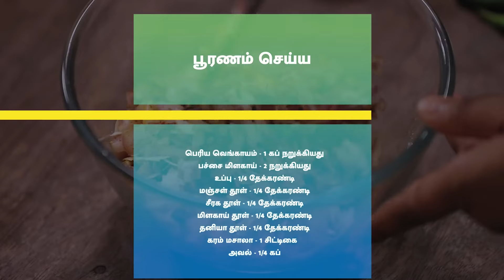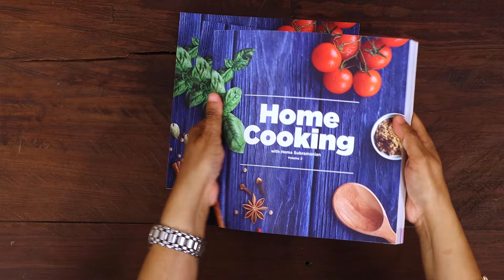டீ டைம் ஸ்னாக்ஸ் ரெசிப்பீஸ் | Tea Time Snacks Recipes | Evening Snacks Recipe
டீ டைம் ஸ்னாக்ஸ் ரெசிப்பீஸ் | Tea Time Snacks Recipes | Snacks Recipes | Evening Snacks Recipe@HomeCookingTamil

Chapters:
Promo - 00:00
Onion Samosa: 00:24
Gulgule: 05:05
Onion Vadai: 07:57
Dry Fruit Ladoo: 11:08

தேவையான பொருட்கள்
மேல் மாவு செய்ய
மைதா - 2 கப் (Buy
உப்பு - 1/2 தேக்கரண்டி (Buy
எண்ணெய் - 2 மேசைக்கரண்டி (Buy
தண்ணீர்

பூரணம் செய்ய
வெங்காயம் - 1 கப் பொடியாக நறுக்கியது
பச்சை மிளகாய் - 2 பொடியாக நறுக்கியது
உப்பு - 1/4 தேக்கரண்டி (Buy
மஞ்சள் தூள் - 1/4 தேக்கரண்டி (Buy
சீரக தூள் - 1/4 தேக்கரண்டி (Buy
மிளகாய் தூள் - 1/4 தேக்கரண்டி (Buy
தனியா தூள் - 1/4 தேக்கரண்டி (Buy
கரம் மசாலா - 1 சிட்டிகை (Buy
அவல் - 1/4 கப் (Buy

மைதா கலவை செய்ய
மைதா - 3 தேக்கரண்டி (Buy
தண்ணீர்
எண்ணெய் (Buy

செய்முறை
1. சமோசாவின் மேல் மாவு செய்ய ஒரு அகல பாத்திரத்தில் மைதா, உப்பு, எண்ணெய் சேர்த்து கலந்து தேவையான அளவு தண்ணீர் ஊற்றி மாவை பிசையவும்
மாவு திரண்டு வந்த பின் மேலும் 10 நிமிடங்களுக்கு பிசையவும்.
2. பிசைந்த மாவில் எண்ணெய் தடவி 30 நிமிடங்களுக்கு எடுத்து வைக்கவும்.
3. 30 நிமிடம் கழித்து செய்த மாவை சிறு உருண்டைகளாக பிரிக்கவும்.
4. உருண்டையில் ஒன்றை எடுத்து சப்பாத்தி போல் மெல்லியதாக தேய்க்கவும்.
5. தவாவை சூடு செய்த தேய்த்த சப்பாத்தியை 2 - 3 வினாடிகள் மட்டும் சுட்டு எடுக்கவும்.
6. செய்து சப்பாத்திகளை இரண்டரை இன்ச் அகலத்திற்கு வெட்டவும்.
7. ஓரங்களை வெட்டி செவ்வக வடிவில் வெட்டிக் கொள்ளவும்.
8. அடுத்து பூரணம் செய்ய ஒரு பாத்திரத்தில் வெங்காயம், பச்சை மிளகாய், உப்பு, மஞ்சள்தூள், மிளகாய்த்தூள், சீரகத்தூள், தனியாத்தூள் மற்றும் அவல் செரித்து கிளறவும்.
9. ஒரு சிறிய பாத்திரத்தில் மைதா மற்றும் தண்ணீர் சேர்த்து பசை பதத்திற்கு கலந்து கொள்ளவும்.
10. செய்து வைத்த மேல் மாவை கூம்பு வடிவத்தில் மடித்து அதனுள் செய்த பூரணத்தை வைத்து மைதா பசை கொண்டு மூடவும்.
11. ஒரு கடாயில் தேவையான அளவு எண்ணெய் ஊற்றி சூடாக்கி செய்து வைத்த சமோசாக்களை மிதமான சூட்டில் பொன்னிறமாகும் வரை பொரித்தெடுக்கவும்.
12. வெங்காய சமோசா தயார்.

குல்குலே
தேவையான பொருட்கள்

கோதுமை மாவு - 1 1/2 கப் (Buy
வெல்லம் - 1 கப் (250 மி.லி கப்) (Buy
தண்ணீர் - 1 கப்
ரவா - 2 தேக்கரண்டி (Buy
சோம்பு - 2 தேக்கரண்டி (Buy
ஏலக்காய் தூள் - 1 1/2 தேக்கரண்டி (Buy
பேக்கிங் பவுடர் - 1/4 தேக்கரண்டி (Buy
எண்ணெய் - பொரிப்பதற்கு (Buy

செய்முறை:
1. ஒரு சாஸ் பானில் வெல்லம் மற்றும் தண்ணீர் சேர்த்து வெல்லத்தை கரைக்கவும்.
2. ஒரு கிண்ணத்தில் கோதுமை மாவு, ரவா, சோம்பு, ஏலக்காய் தூள் சேர்த்து நன்கு கலக்கவும்.
3. அடுத்து கரைத்த வெல்லத்தை சேர்த்து வடை மாவு பதத்திற்கு கலந்து 5 நிமிடம் ஊறவிடவும்.
4. பின்பு பேக்கிங் பவுடர் சேர்த்து நன்கு கலக்கவும்.
5. ஒரு கடாயில் எண்ணெய் ஊற்றி சூடாக்கி, சிறிதளவு மாவை எண்ணெயில் சேர்த்து பொன்னிறமாகும் பொரித்து எடுக்கவும்.
6. அருமையான குல்குலே தயார்.

வெங்காய வடை
தேவையான பொருட்கள்

வெங்காயம் - 3 நீளவாக்கில் நறுக்கியது
இஞ்சி - 1 துண்டு பொடியாக நறுக்கியது
கொத்தமல்லி இலை பொடியாக நறுக்கியது
கறிவேப்பிலை பொடியாக நறுக்கியது
பெருங்காய தூள் - 1/4 தேக்கரண்டி
கடலை மாவு - 3 மேசைக்கரண்டி
மைதா மாவு - 2 மேசைக்கரண்டி
அரிசி மாவு - 2 மேசைக்கரண்டி
எண்ணெய் - பொரிப்பதற்கு

ட்ரை ப்ரூட் லட்டு
தேவையான பொருட்கள்

பாதாம் - 1/2 கப்
முந்திரி பருப்பு - 1/2 கப்
பிஸ்தா - 1/4 கப்
வால்நட் - 1/2 கப் (விரும்பினால்)
பேரீட்சைப்பழம் - 25

செய்முறை:
1. கடாயில் பாதாம் சேர்த்து 5 நிமிடம் வறுக்கவும்.
2. பின்பு முந்திரி பருப்பு சேர்த்து 5 நிமிடம் வறுக்கவும்.
3. பிறகு பிஸ்தா பருப்பு சேர்த்து 3 நிமிடம் வறுத்து தனியாக எடுத்து வைக்கவும்.
4. பின்பு அதே கடாயில் வால்நட் சேர்த்து 3 நிமிடம் வறுத்து பிறகு வறுத்த பாதாம், முந்திரி, பிஸ்தா உடன் சேர்க்கவும்.
5. பிறகு கடாயில் பேரீட்சைப்பழம் சேர்த்து 2 நிமிடம் வறுத்து இறக்கவும்.
6. மிக்ஸியில் வறுத்த பருப்புகளை சேர்த்து கொரகொரப்பாக அரைத்து தனியாக எடுத்து வைக்கவும்.
7. பின்பு மிக்ஸியில் வறுத்த பேரீட்சைப்பழதை சேர்த்து விழுதாக அரைத்து பின்பு அரைத்த பருப்பை சேர்த்து ஒன்றாக கலக்கும் வரை அரைக்கவும்.
8. பிறகு கையில் நெய் தடவி அரைத்த கலவையை எடுத்து உருண்டைகளாக உருட்டவும்.
9. சுவையான ட்ரை ப்ரூட் லட்டு தயார்.